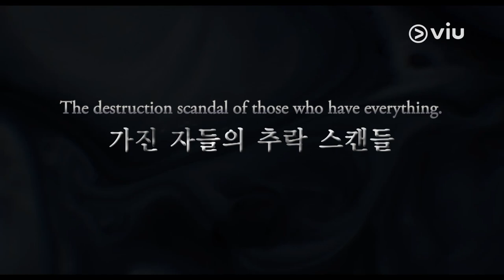Trailer | The Empire | Viu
Glitz, glamour, and scandal. Welcome to The Empire. Coming to Viu on September 24.